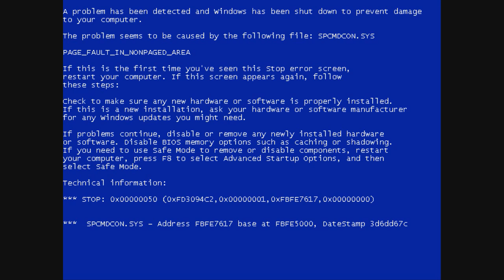chris pirillo green screen